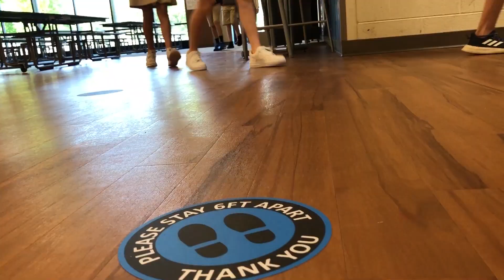First Day of School 2020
Asheville Christian Academy, the largest independent school in Western North Carolina, is a private Christian school serving approximately 700 students from pre-kindergarten through twelfth grade and is accredited by Advanc-ED and the Association of Christian Schools International. Asheville Christian Academy serves students and families across much of Western North Carolina. More information about Asheville Christian Academy is available

Copyright, Asheville Christian Academy, 2020.